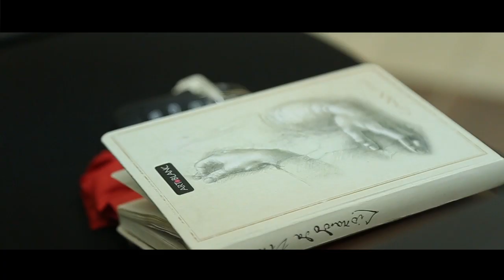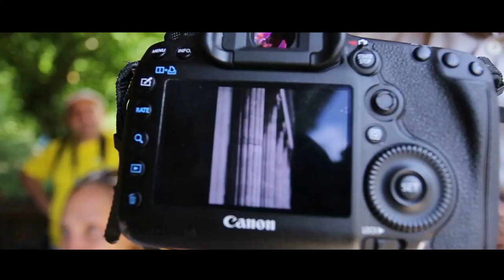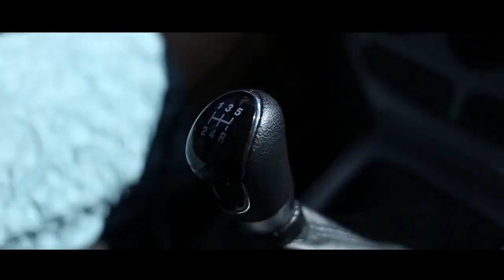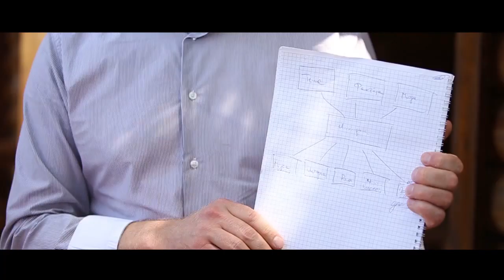Master Class Albert Pocej in Gelenjik